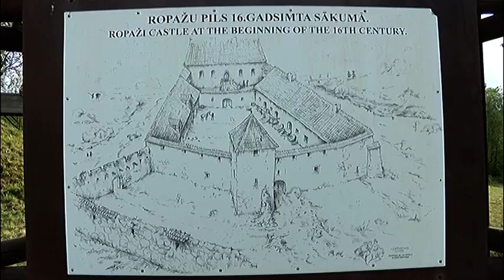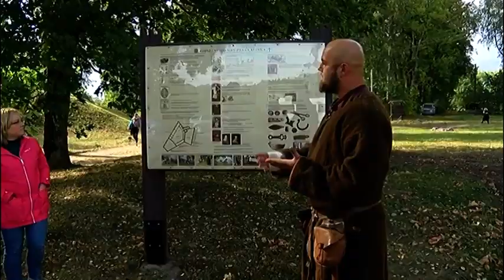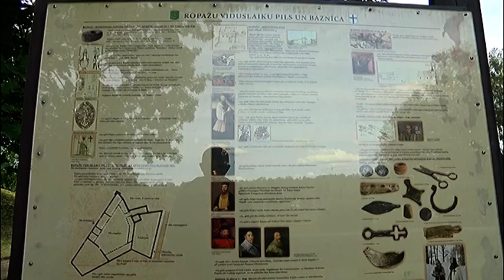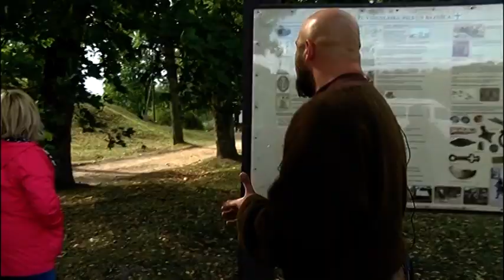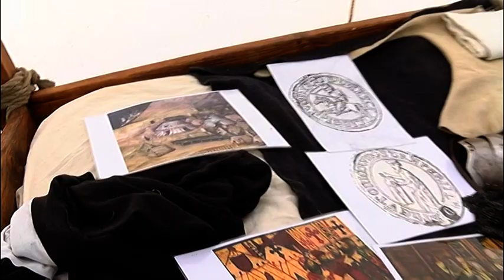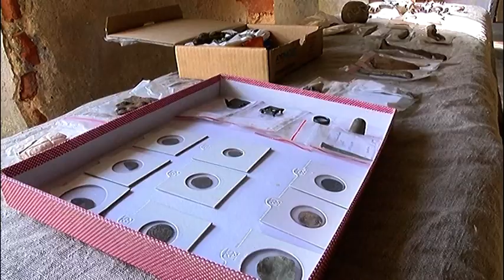Vidzemnieki 13 10 2018 Vēstures rekonstrukcijas klubs Rodenpoys